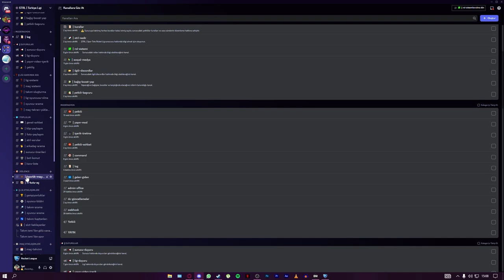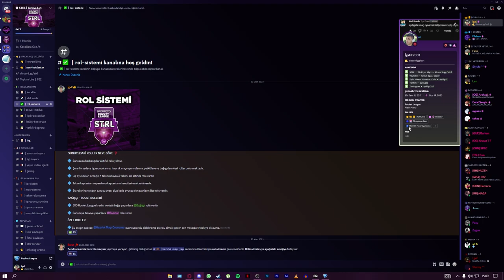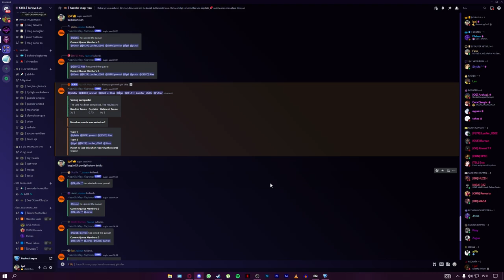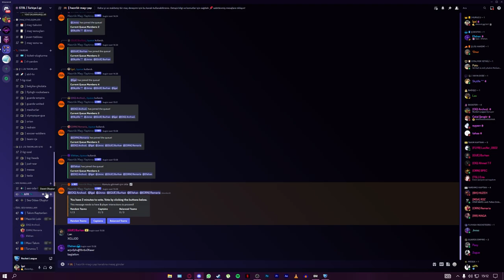BASİT AMA BİLİNMEYEN GELİŞME YÖNTEMİ! ( @AydinhoShorts Rocket League Türkçe Rehber | Nasıl Oynanır)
Selam arkadaşlar bu videoda Rocket League'de basit ama bilinmeyen gelişme yöntemini açıklıyorum ve Rocket League nasıl oynanır konusunu değiniyoruz, keyifli seyirler.